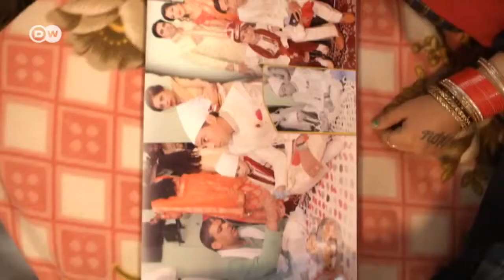Life of Disable's in India... Interview by DW TV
Paraplegic Person Practising Floor Transfer - Life after Spinal Cord Injury...

Help Spinal Cord Injured People Live a Quality Life...